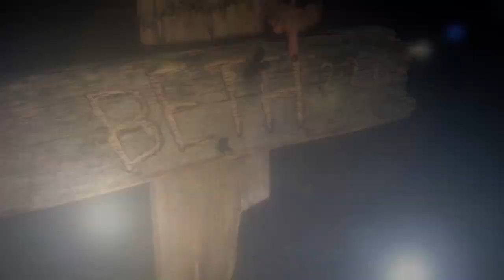Until Dawn Classic (5)